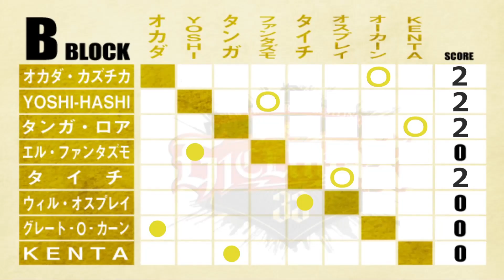【WWE 2K23】NJPW・新日本プロレス：『G1 CLIMAX 33』Bブロック公式戦：タイチ vs ウィル・オスプレイ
WWE 2K23は、ビジュアルコンセプトによって開発され、2023Kスポーツによって公開されたプロレスゲームです。

再生リスト